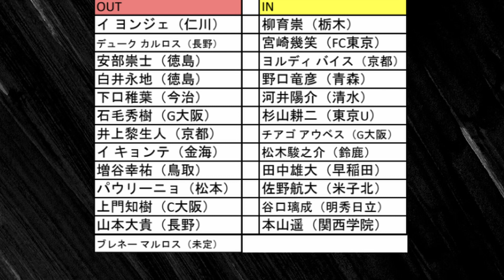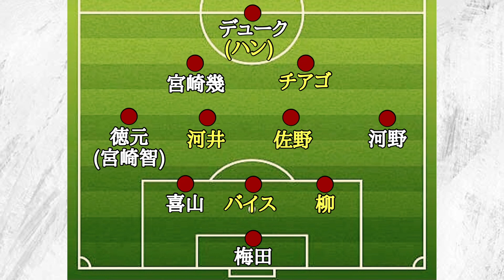【J2戦力分析】クリスティアーノがJ2参戦！長崎の助っ人選手は反則級。終盤好調の2チームの今季はいかに⁉